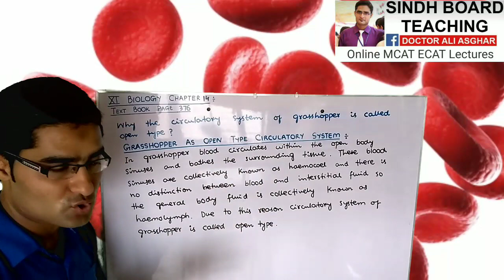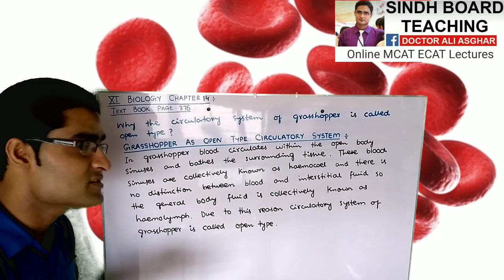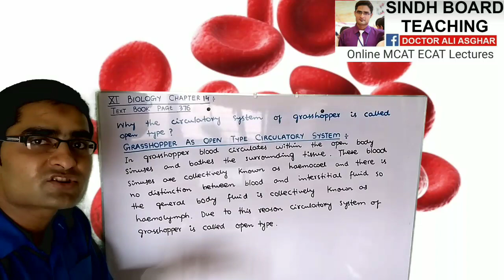Scientific Reason XI Zoology "Why the Circulatory System of Grasshopper is Called Open Type" Lec 2